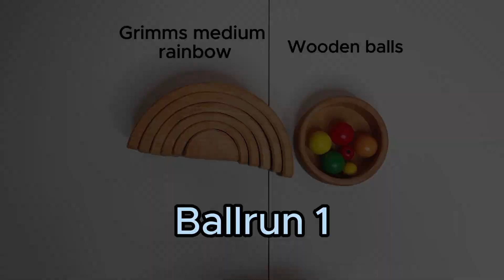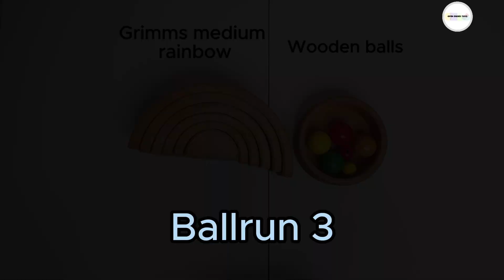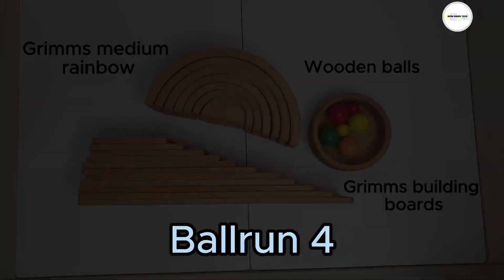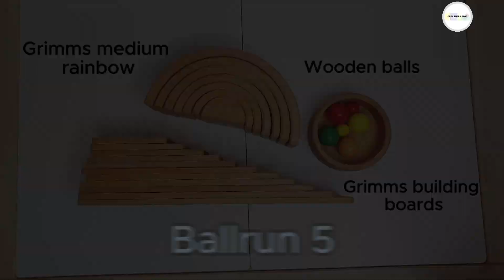Dominate The Game With These 5 Easy Ball Run Using Grimm's Toys!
Let's dive into the exciting world of Grimm's toys! 🌈
Today, we are going to show you how to master 5 epic ball run that would take your gameplay to the next level.
Get ready for some adrenaline-pumping action!
We want to challenge you to try yourself and share your experiences in the comments below.